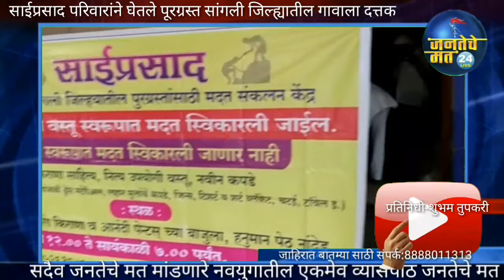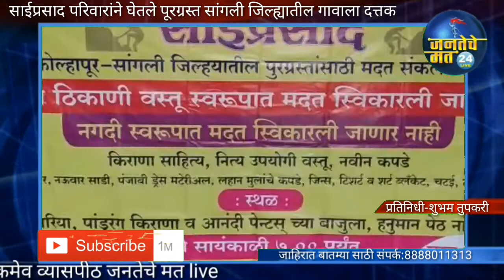Nandedसाईप्रसाद परीवाराकडुन पुरग्रस्त भागातील पाचशे कुटुंबाचे सुखवाडी एक गाव दत्तक घेऊन कुटुबांला